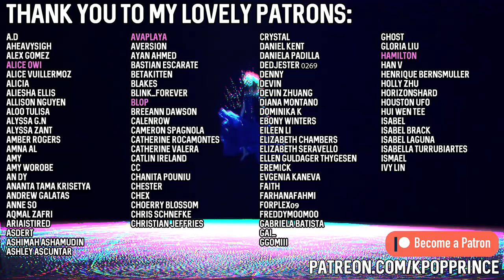SECRET NUMBER - Secret Fun EP.6 "OVER THE RAINBOW" Cover | REACTION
These vocals! Dita sounds fantastic with a lower register that compliments Denise perfectly. Denise is seriously a vocal superstar, no other way to say it.